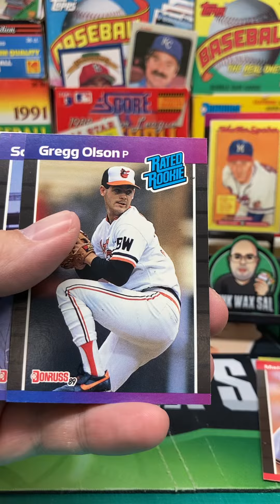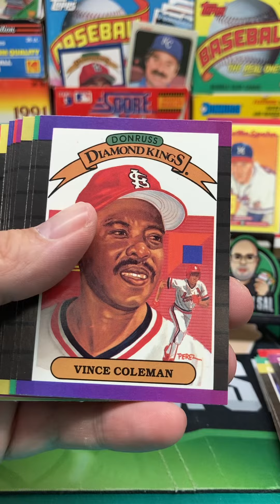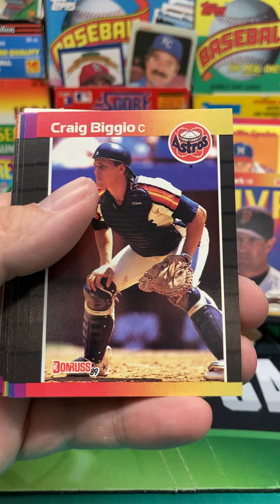1989 Donruss Baseball Rack Pack